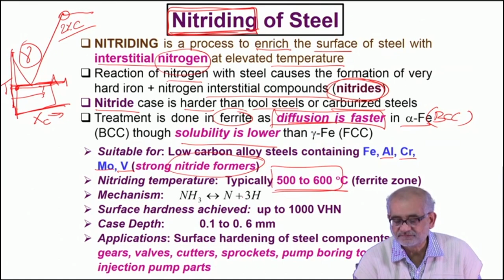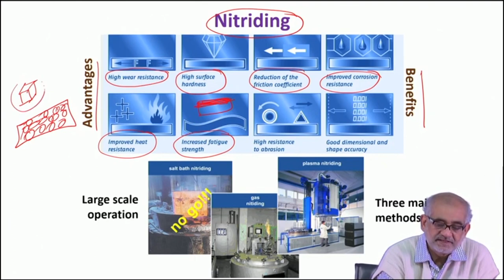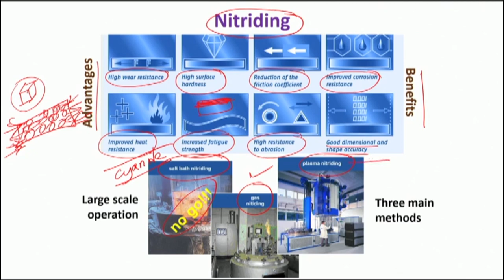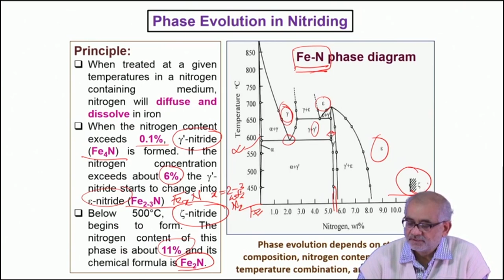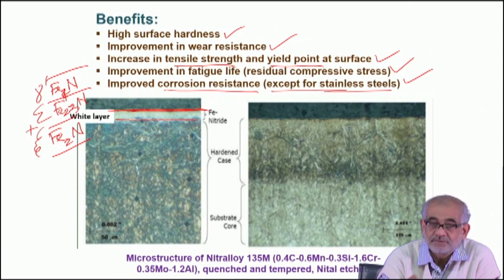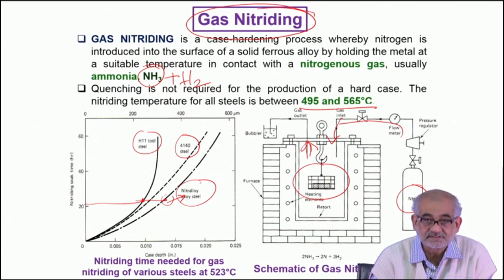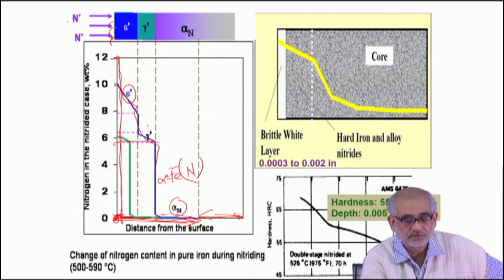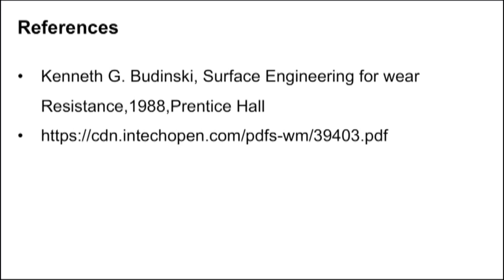Gas Nitriding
Course Name : Surface Engineering for Corrosion and Wear Resistance Application